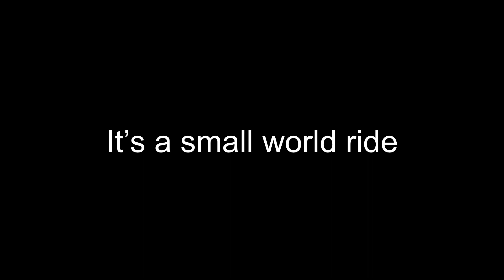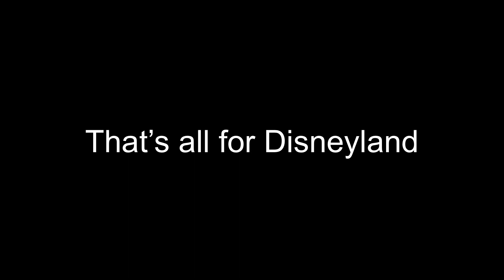Our Disneyland California Trip_02/06-07/2019_Vlog1_[Disneyland Los Angeles]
Video starts at a dinner at the Grove Steakhouse in San Diego California on February 06, 2019.  The next day February 07, 2019,
we headed to Disneyland in Los Angeles California.

Disneyland
Disneyland California
Disneyland Adventure
Disneyland California Adventure Rides
Disneyland rides
Disneyland food
disneyland parade
what to do in disneyland
drive to disneyland
what to eat in disneyland
where to stay near disneyland
vlog
holiday inn los angeles
hotels near Disneyland
Disneyland tickets
rides in disneyland
haunted mansion
haunted mansion disneyland
travel
travel vlog
travel thirsty
travel video
disney
stores in Disneyland